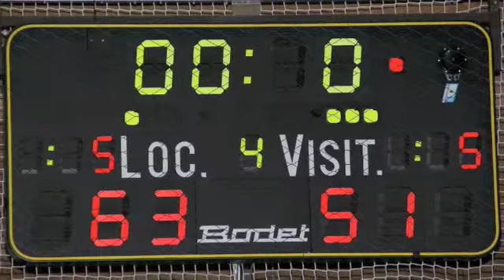Handisport Basket Lannion Lille Photo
CTH Lannion